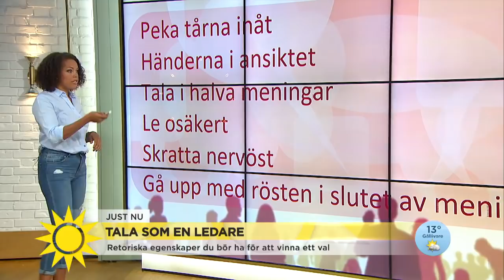Här är knepen som hjälper dig bli en ledare! - Nyhetsmorgon (TV4)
1% av befolkningen är flockledare och resten av oss tillhör flocken - det menar retorikexperten Elaine Eksvärd. Här ger hon många användbara tips på hur man kan tala och bete sig som en ledare.